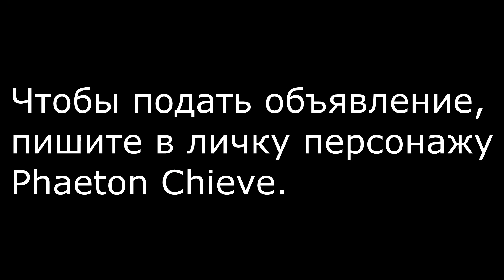Ваши объявления в EVE Online на стримах за 100КК.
Кинуть денег на банки можно Персонажу в игре Phaeton Chieve
Общение в TeamSpeak на Стримах 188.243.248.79  Канал World Of Online STREAM

Наша корпорация TakeProfitTechnology Corporation проживает в Ангел регионе рада новым пилотам, желающим обрести себя в Новом Эдеме. (ТОЛЬКО ОМЕГА!)Для вступления требуется:1. Адекватность пилота2. Желание играть и развиваться в игре3. Желание зарабатывать4. Полный API аккаунта. Альфа-клоны и неадекваты, не умеющие предоставить Полный API не рассматриваются.
Рекрутеры:
9HTAPb, Xeli Master, Lev 777Xaker777.
Связатся с нами могжно в нашем внутри игровом рекрут канале TPTC
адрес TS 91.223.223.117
PVP Корпорация для АЛЬФ (ПВП)
We Shall Live
Требования: адекватность. Запрет на пиратство.
TeamSpeak Канал
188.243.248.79 We Shall Live Corp Channel
Наш Альянс Prothean Alliance готов рассмотреть сотрудничество с корпорациями желающими жить в нулях, заработать и повоевать.
Контакты:
CEO: Aylora Nagako CoCEO: Garry198
Дипло/Diplomacy: Garry198 RU EN, Nomak EN, Gauz TR

Магазин настольных игр ХоббиГеймс - развлечение на вечер для всей семьи и компании друзей без компа и телика, а также идея для корпоратива

Полезные приложения
Хотите такси по хорошей цене? ЯндексТакси приложение для вас

Я работаю для своего зрителя, и хочу, чтобы мой контент был максимально интересным.
Спасибо, что смотрите этот канал!

Минутка шопинга. Я подобрал Вам несколько предложений от AliExpress. Кликните по ссылке и обратите внимание на предложение Кэшбэка вверху окна.

Отличный настольный ПК для игр и стримов: 8 ядер, 8 гигов, мощная видеокарта Radeon RX 460 4Gb ,SSD, бесплатная доставка

Обнови видеокарту:
Для ценителей Nvidia
Скромница Nvidia GTX 650 1Gb (для EVE, WarThunder и других сетевых проектов)

Спасибо за музыку

Jungle Punks
Riot
Silent Partner
Torpher Morr and Alex Elena
Vibe Tracks
Bird Creek
Classic
Doug Maxwell
Gunnar Olsen
Huma-Huma
Jason Farnhfam
Joe Bagale